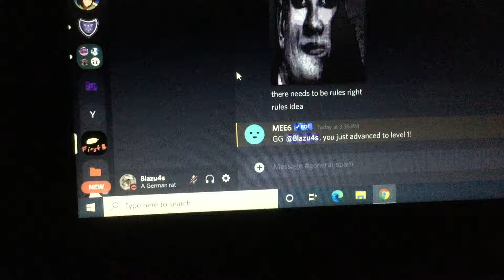Getting blind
Help me.